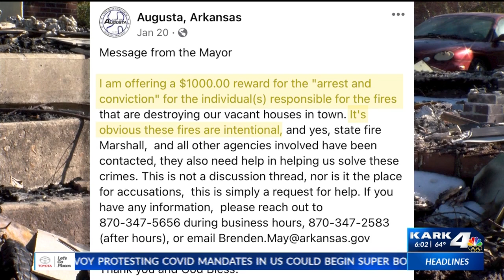Multiple fires in Augusta, Arkansas leaves the community with questions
Augusta, Arkansas